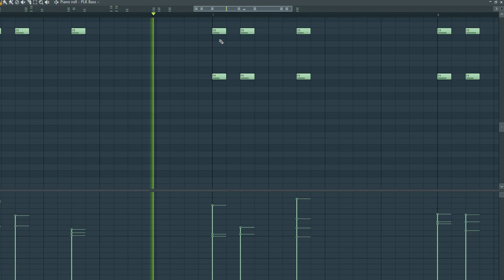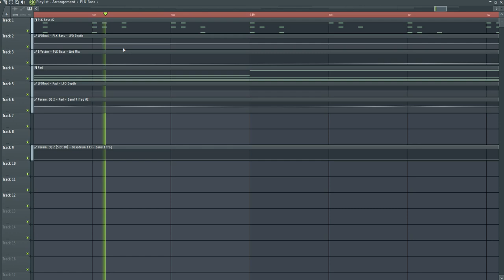Progressive Melodic Techno Style on FL Studio 21.2😉